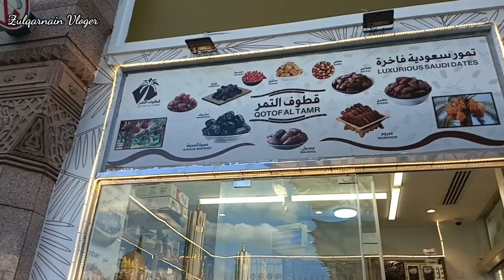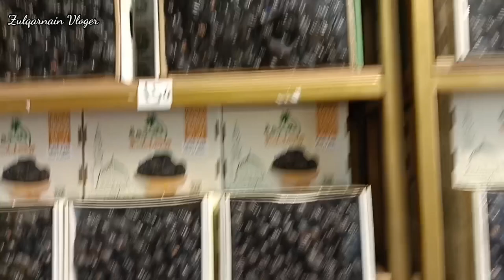Best & Cheap Khajoor Market Madinah | Dates Market Near to MASJID E NABWI | Zulqarnain Vloger